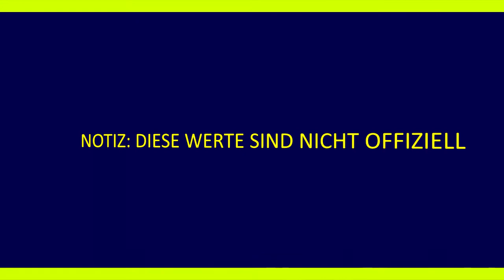FIFA 18 | GESCHEITERTE TRANSFERS